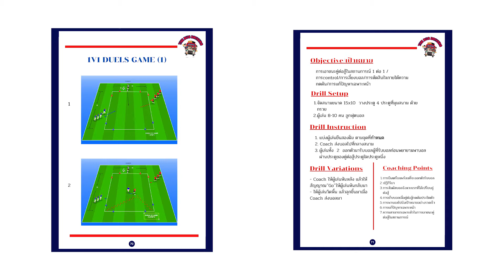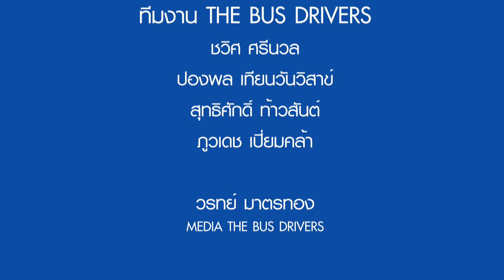CH7 1 1v1 Duels Game1